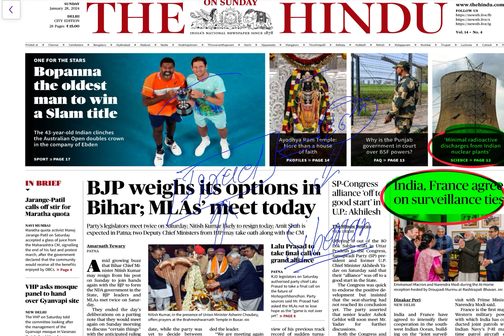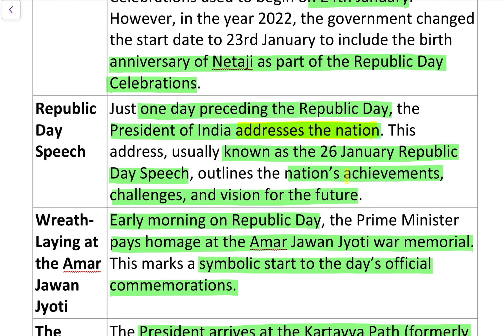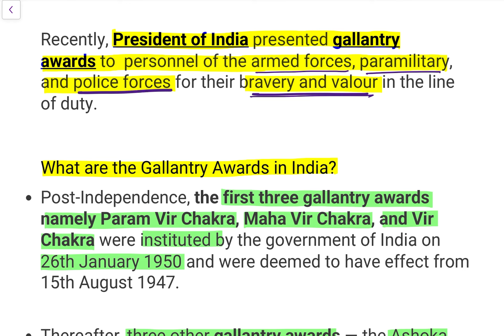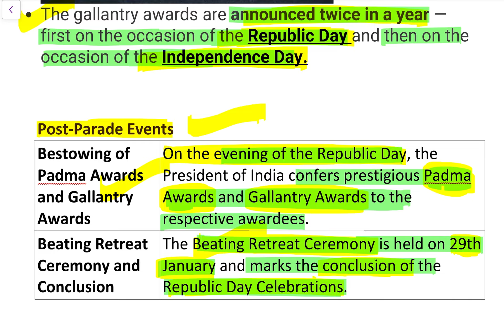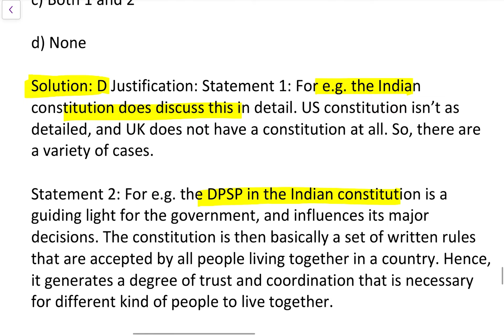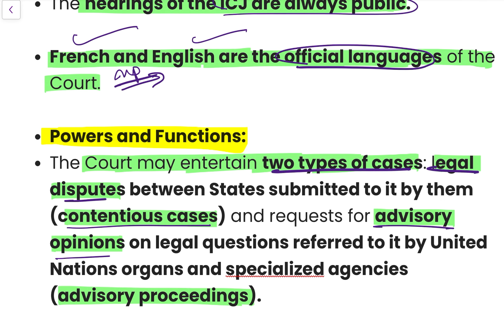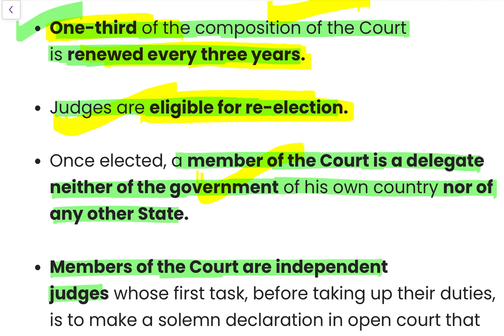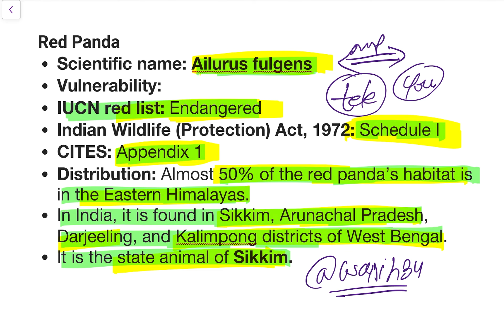Daily Prelims Booster Analysis (DPBA) = The Hindu Newspaper Analysis = 28 January 2024 Discussion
हमारे द्वारा इंर्पोटेंट आर्टिकल सभी समाचार पत्रों से डिस्कस किए जाते हैं।

Daily current affairs for prelims
Current affairs today in English and Hindi

15 December 2023 Current Affairs, Hindu Newspaper, Daily Current Affairs, DECEMBER
2023 NewsPaper
15 November 2023 Daily Current Affairs by
OnlylAS

December 2023, The Hindu & Indian Express
Newspaper Analysis | Current Affairs | UPSC
2024 | OnlylAS
14 September 2023, The Hindu Newspaper
15 august 2023, The Hindu Newspaper
Thehindunewspaperforupsc, Editorialforupsc,

11 September 2023 Current Affairs, Hindu
Newspaper, Daily Current Affairs, 11 September
2023